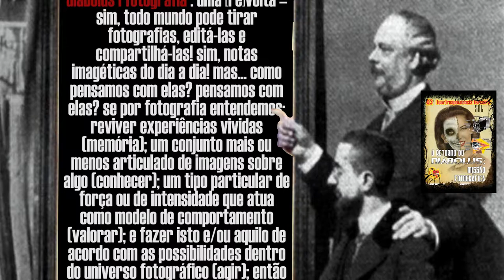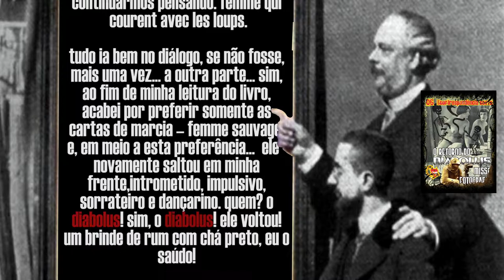trAIlEr | O rEtOrnO do dIAbOlUs: mIssÃO fOtOgrÁfIcA - de lÉO pImEntEl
trailer do e-livro "o retorno do diabolus: missão fotográfica" - segunda intromissão. desta vez, na correspondência de marcia tiburi e eduardo achutti no livro "diálogo|fotografia" . e assim, mais uma vez, me coloco no lugar de seu interlocutor e respondo à marcia tiburi.

* trailer e e-livro sem fins lucrativos